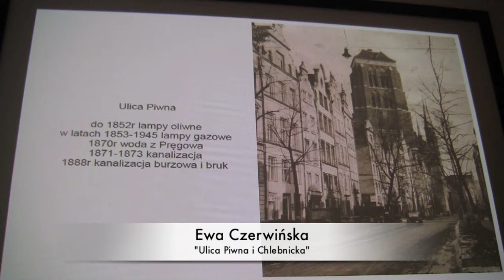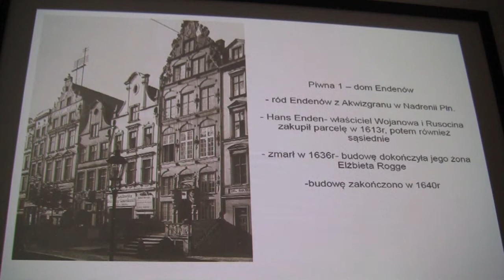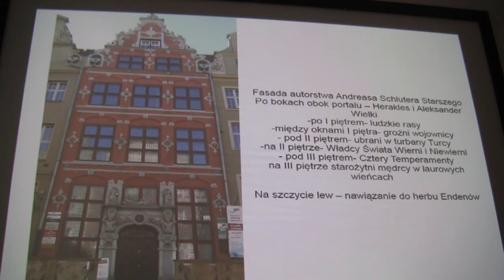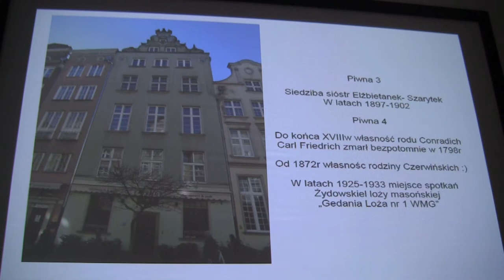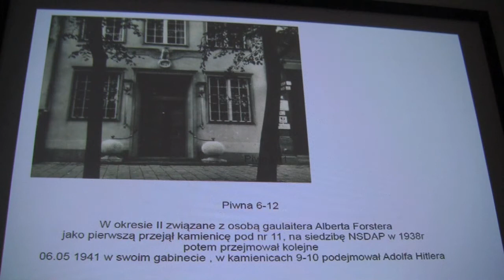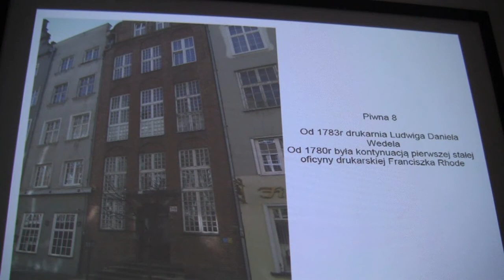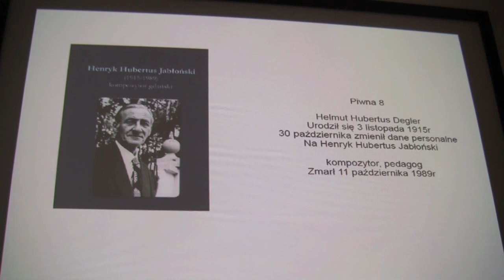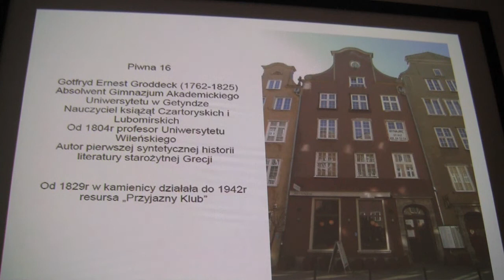Ulica Piwna i Chlebnicka w Gdańsku cz. II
Ulica Piwna i Chlebnicka w Gdańsku